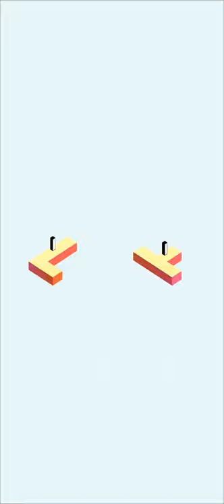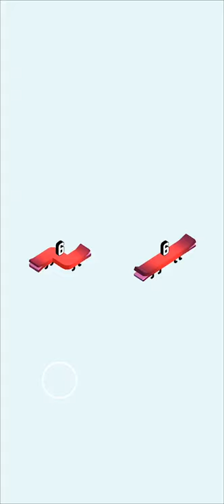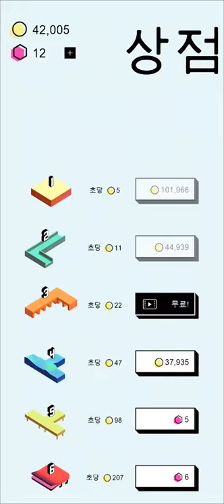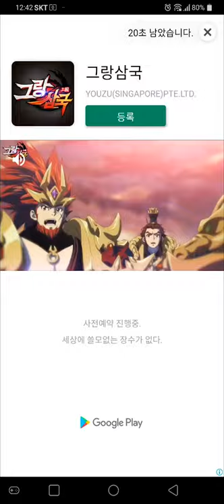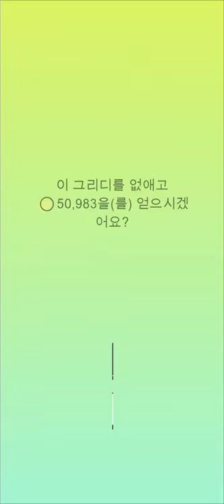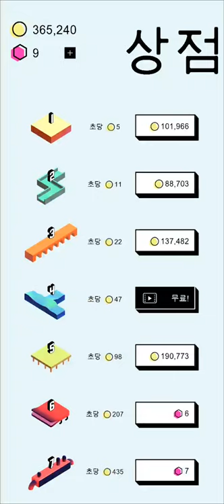[그리디 아일랜드] Play (No Sound)